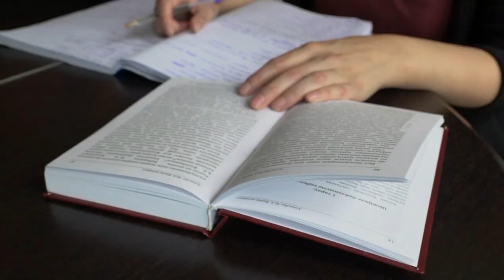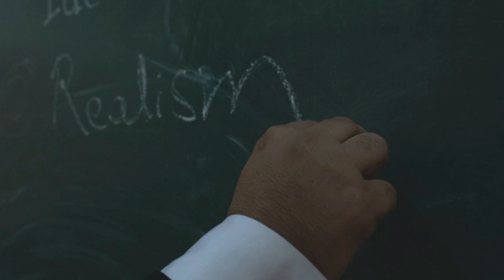ENU International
This video presents general information about the international activity of the university. The number of disciplines, foreign students, scholars. The main aim of this video is to demonstrate all the prospects for the development of international cooperation of the ENU. Interaction with foreign universities, an interview about university from invited scholars and foreign students.